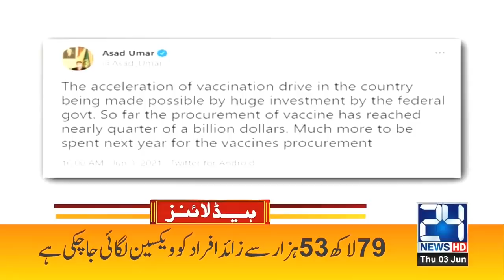Govt Big Decision | 3pm News Headlines | 3 June 2021 | 24 News HD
24 News HD is one of the leading news channels of Pakistan bringing you the latest current affairs from Pakistan and around the world.  Live National Assembly and Senate Session.